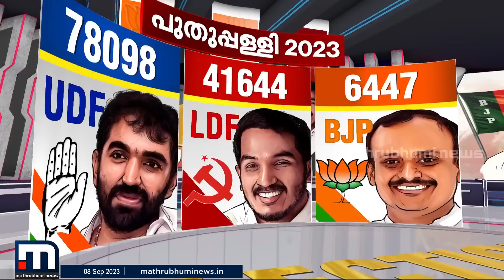പുതുപ്പള്ളിക്ക് പുതിയ നാഥൻ; മഹാവിജയത്തെ ആഘോഷമാക്കി കോൺഗ്രസ്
Happy viewing!